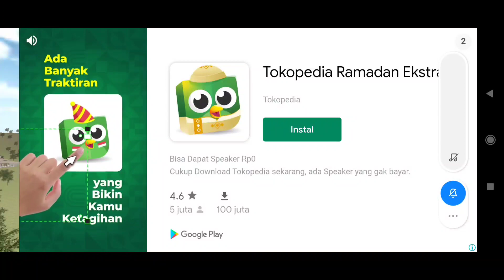Pecinta Railfans Wajip Coba Game Ini !! Game Kereta Api terbaik Map Luas Indonesia Terbaru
Pecinta Railfans Wajip Coba Game Ini !! Game Kereta Api terbaik Map Luas Indonesia Terbaru dan terbaik 2022. Nah jadi buat kalian yang mau silahkan cek link yang ada di bawahnya. Semoga kalian suka.

Silahkan beli merchandise di channel ini ya.
Donasi channel ini untuk memperbaiki kualitas video

Enjoyyy.